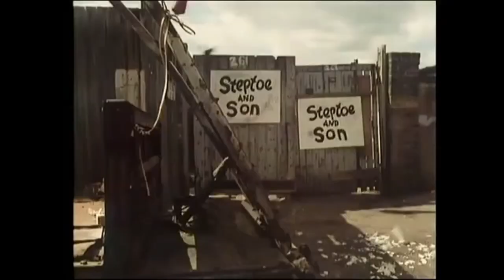Frankie Barrow - The Godfather Of Shepherd's Bush (Steptoe And Son)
This is a video of the villain from Steptoe And Son, Frankie Barrow, who only appeared in the second Steptoe And Son film Steptoe And Son Rides Again, and an episode in the last series The Seven Steptoerai, an really excellent episode that is legendary. Pity, we didn't see more of him in the actual series.